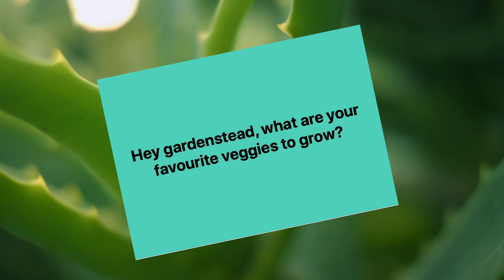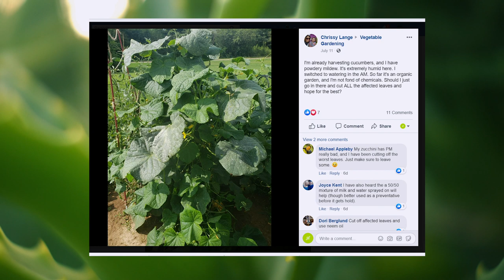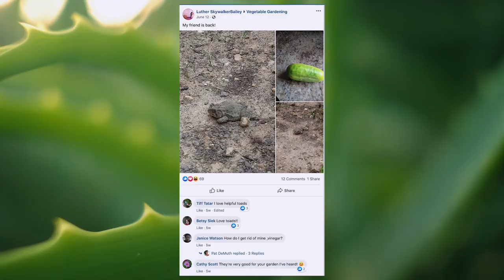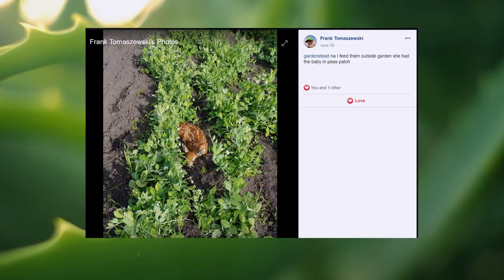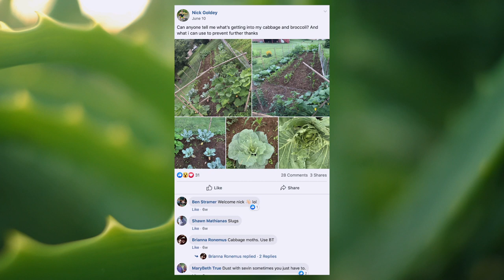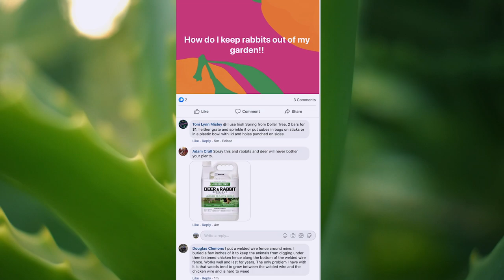How To Get Rid Of Pests In Your Garden - Slugs, Squirrels, Rabbits and more... | ASK gardenstead 002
In this episode we talk about Jaz and Shannon's favorite vegetables to grow, growing sweet peas and how to deal with garden pests. Your garden isn't alive if something isn't eating it. That being said there are some proven methods to get rid of the  "bad pests and insects". From hand picking, using soapy water and even introducing lady bugs, Jaz and Shannon share some of their methods and experience.

1:06 - Jaz's favorite vegetables to grow
4:05 - Shannon's favorite vegetable to grow
5:33 - Where to grow sweet peas
6:58 - How to deter squirrels from seedlings
10:36 - You need pollinators around
12:18 - Powdery mildew
15:14 - Toads
16:04 - Grubs in the spring
17:57 - Leaf cutter bee
18:57 - Aphids
22:42 - Slugs
23:48 - Shannon's fruit-fly trap
24:24 - Deer
25:45 - Cabbage worms
27:31 - How to deter rabbits

It's your turn to ASK gardenstead.